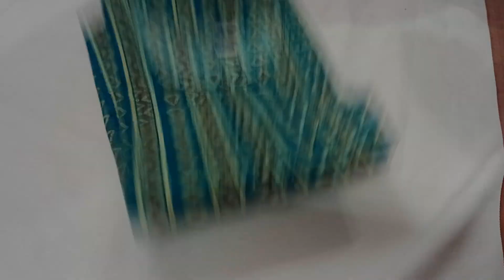vikas brand 💥|₹250 only|free shipping for 3